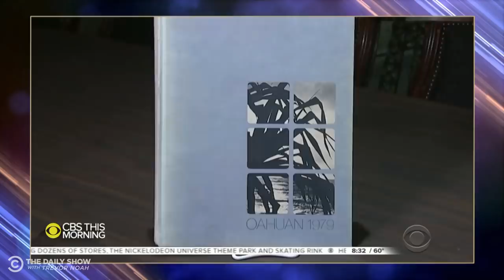Trump Brings Back Cruises & Neanderthal Genes Increase COVID Risk | The Daily Social Distancing Show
Obama memorabilia goes up for auction, trace amounts of Neanderthal DNA make people more susceptible to coronavirus, the White House blocks the CDC’s cruise ship ban, and the next presidential debate might include mic shutoffs.

To help ensure the right to vote, please donate to Florida Rights Restoration Coalition